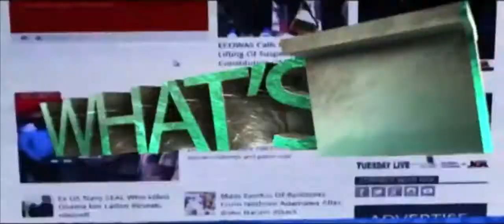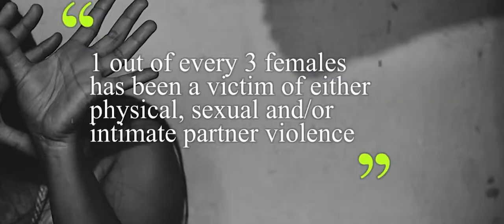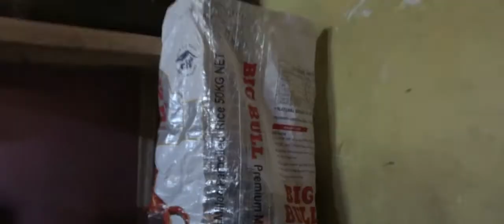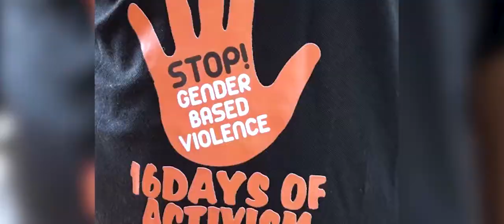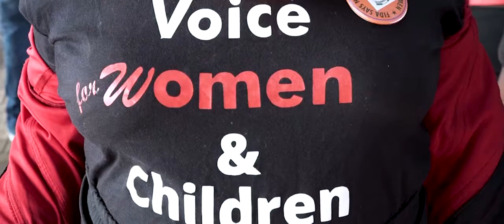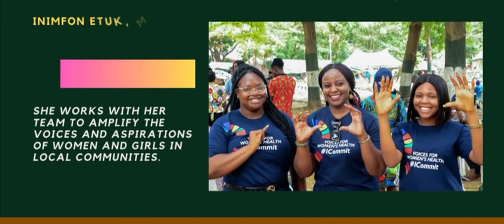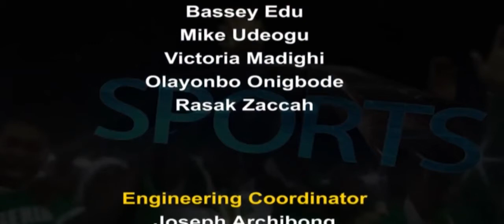Weekend Deal | Gender Based Violence | 9th December 2023 | NTA